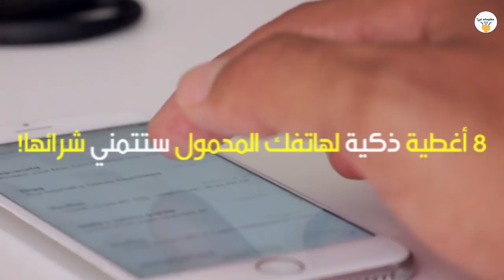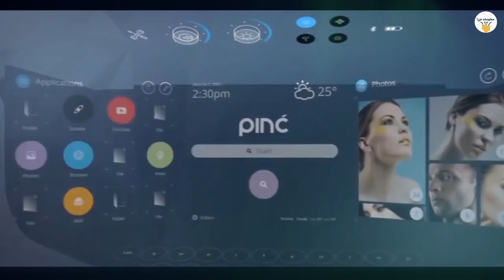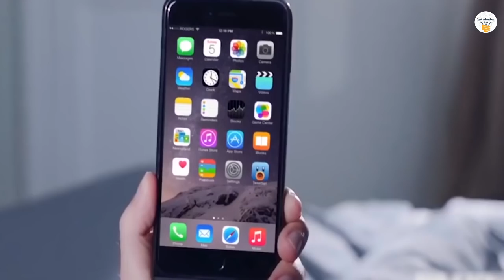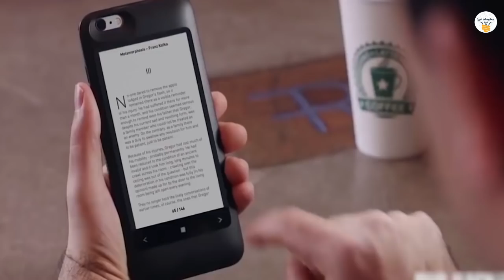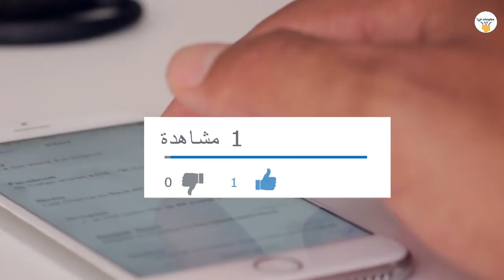8 أغطية ذكية لهاتفك المحمول ستتمني شرائها!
8 أغطية ذكية لهاتفك المحمول ستتمني شرائها!
العديد منا يرغب في حماية هاتفه المحمول والحفاظ عليه من الخدوش او السقوط من أماكن مرتفعه  لهذا يعسى لامتلاك إكسسوارات هاتف رائعة ،وكل هذا يتطلب أغطية ذكية رائعه ،لهذا إستعد جيداً لإستكشاف ..
أخــــ.طّـــــ.. ر 5 اكسسوارات للهواتف المحمولة
آخر صيحات إكسسوارات الهواتف الذكية
10 أغرب أكسسوارات الآيفون..!!
7 حيل رائعه لم تكن تعرف كيف تفعلها بهاتفك المحمول!
أفضل 5 أكسسوارات للهاتف تحتاجها في فترة الحجر المنزلي

ثامناً –غطاء ذكي
سابعاً – سماعات بيري دو
سادساً – غطاء الواقع الإفتراضي
خامساً – طابعه محموله
رابعاً – وداعاً للسماعات المتشابكة
ثالثاً – غطاء بوب سلات
ثانياً – غطاء إكس
أولاً – بطارية لا تنفذ